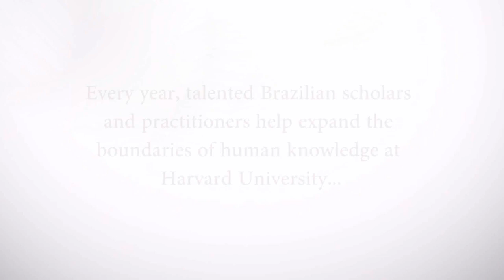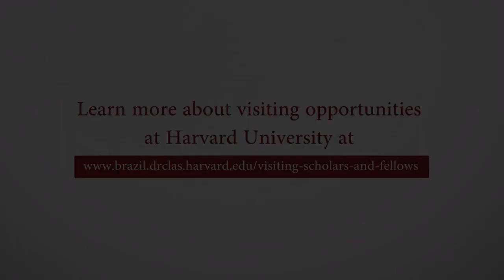Brazil at Harvard: Visiting Scholars and Fellows - Maurício Salles, Engineering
Maurício Salles is Professor in the area of electrical machines at the Escola Politécnica da Universidade de São Paulo and is a Visiting Scholar in Materials Science and Mechanical Engineering at the Harvard School of Engineering and Applied Sciences.